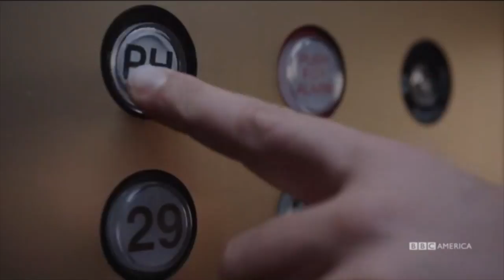Dirk Gently / Robots Need Love Too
Dirk Gently's Holistic Detective Agency. Main focus is the relationship between Todd and Dirk. Song is Robots by Dan Mangan.